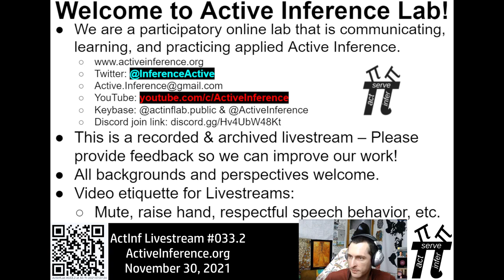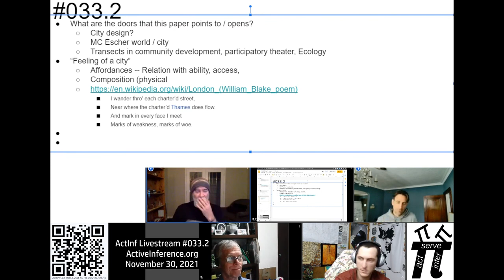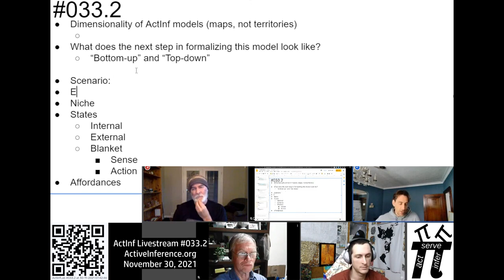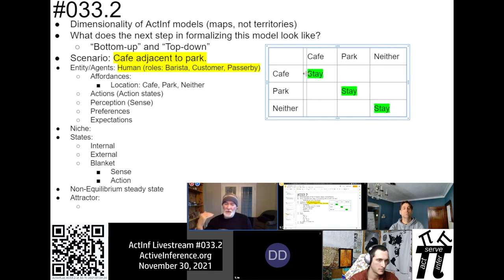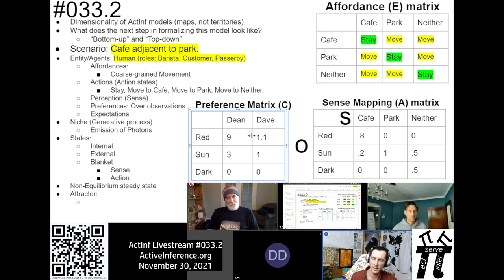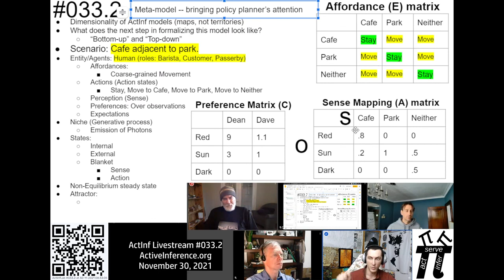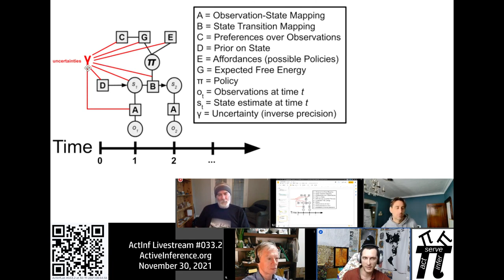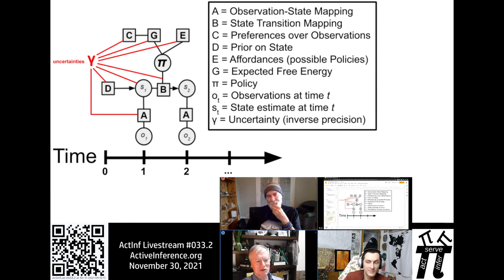ActInf Livestream #033.2 ~ Thinking like a State Embodied intelligence in the deep history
ActInf Livestream #033.2
"Thinking like a State:  Embodied intelligence in the deep history of our collective minds" by Avel Guénin-Carlut, 2021
11/30/2021